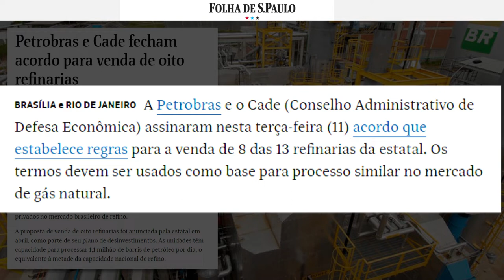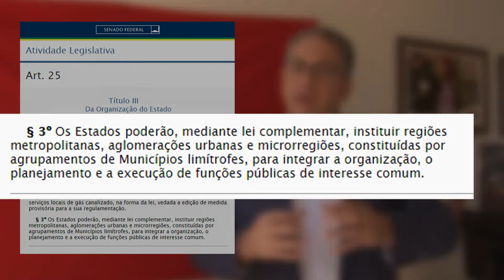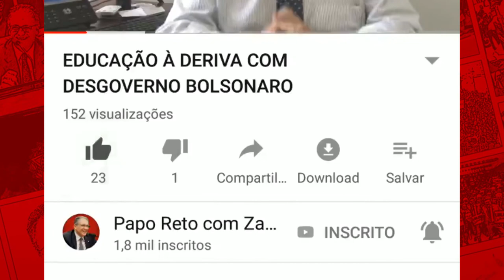STF AUTORIZA VENDA DE ESTATAIS SEM AVAL DO CONGRESSO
Bolsonaro e o seu guru na economia, o ministro Paulo Guedes, querem vender todo nosso patrimônio nacional a preço de banana aos estrangeiros. Por exemplo, a Petrobras vendeu a Transportadora Associada de Gás (TAG) para a francesa Engie. Uma venda lesiva para o patrimônio nacional já que a TAG foi negociada por 8,6 bilhões de dólares quando valia 13 bilhões de dólares e que abastece uma área tão importante do País. Empresas como Casa da Moeda, Dataprev, Serpro, Correios já estão na mira das privatizações. E Já está a todo vapor a venda de subsidiárias da Petrobras, infelizmente. Nós do PT vamos combater essa onda de privatizações em que o Brasil só perde.